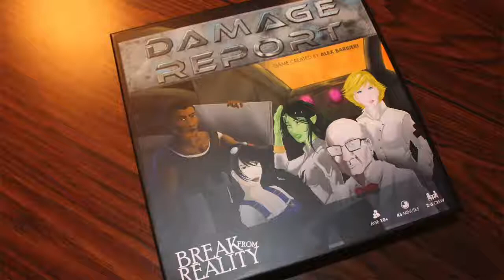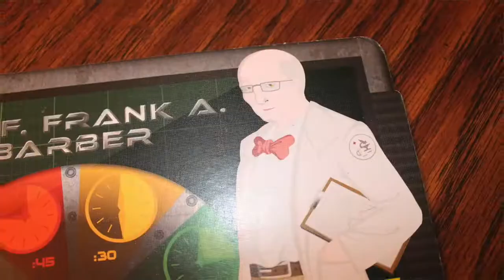TDG: Ode to Damage Report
Shawn sings of his love for Damage Report, from Break From Reality Games.